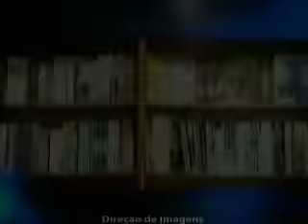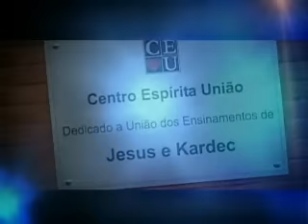Letargia, Catalepsia e Morte Aparente-Parte 2/2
Programa: 114
Tema: Letargia, Catalepsia e Morte Aparente
Apresentação: Nena Galves
Comentários: Francisco Cajazeiras
Programa exibido em: 06/09/2008